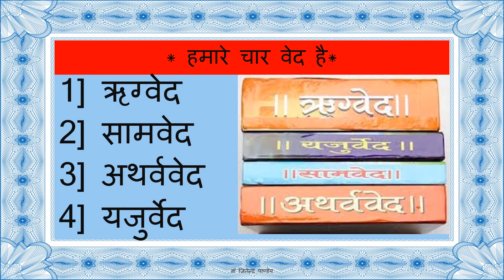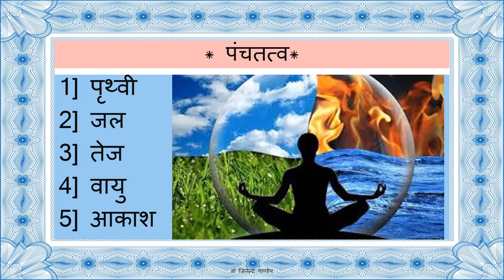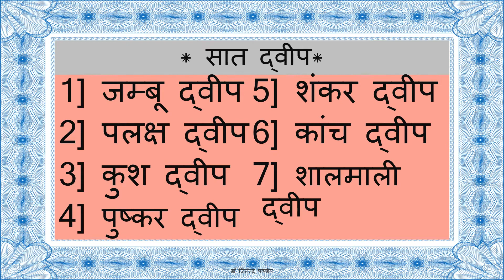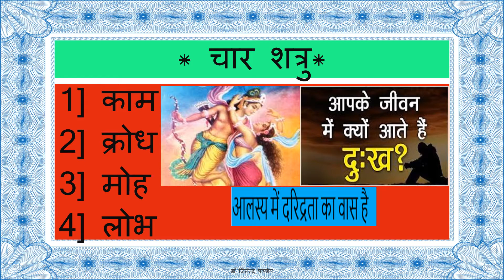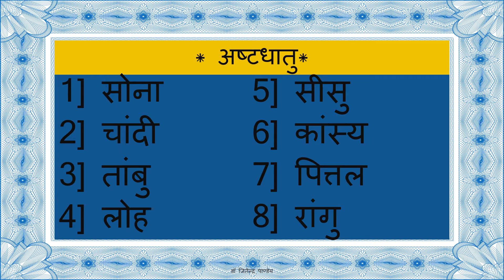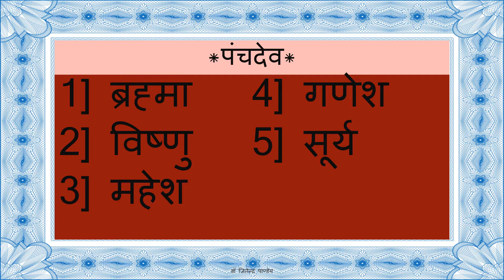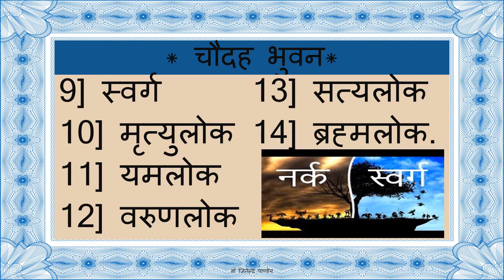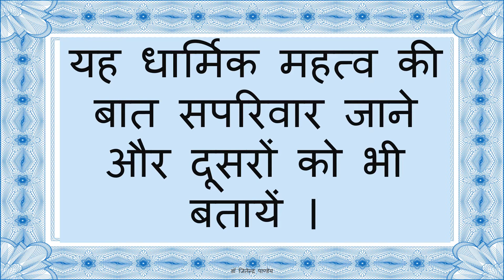सनातन धर्म की वो जानकारी जो सबको जानना ही चाहिए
Sanatan Dharm
sanatan dharm ki wo jankari jo sabko janna hi chahiye
Information about Sanatan Dharma that everyone should know
सनातन धर्म के प्रमुख तत्व
30 / 5000
keyboard
Key Elements of Sanatan Dharma
30 / 5000
keyboard
In This Channel You will find the relevant content for Unlimited Peace and Happiness. Just Like.

भाग - 03 ll  बालकाण्ड (दोहा 33 से 46) श्री रामचरितमानस एक जीवन दर्शन है. कब और किसके लिए लिखा गया ??
भाग - 6 ll बालकाण्ड (दोहा 88 से 105) शिव जी के लिये पार्वती जी की तपस्या

भाग -15 बालकाण्ड (दोहा 326 से 361) श्री राम जी की चरित्र सुनने और गाने की महिमा

भाग - 31 ll सुन्दरकाण्ड (दोहा 01 से 30) हनुमान जी का लंका प्रस्थान, सीता जी का दर्शन और लंका दहन
भाग - 32 ll सुन्दरकाण्ड (दोहा 31 से 60) हनुमान जी द्वारा सिताजी की कुशल क्षेम राम जी को सुनाना

सुविचार

जीवन दर्शन Youtube Link.docx